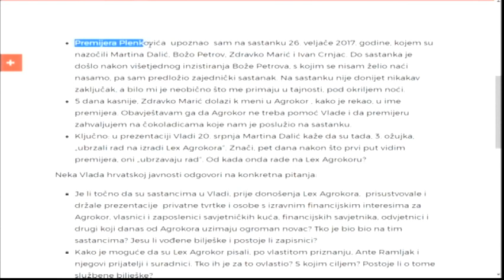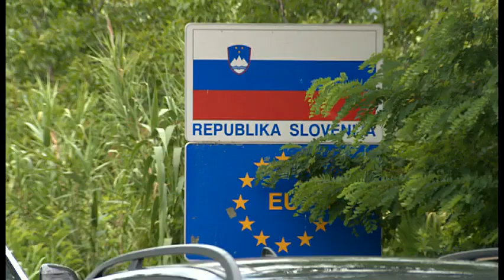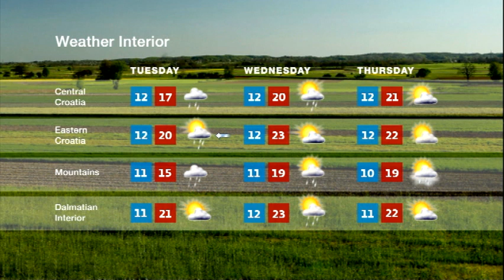NEWS HRT4 24/09/2017 21:00 CET